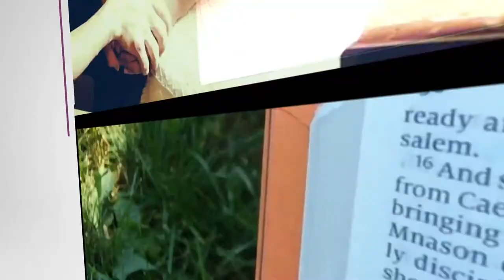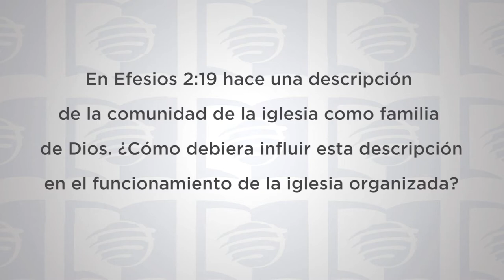ESU Lección 13 3T 2019 “Una comunidad de siervos”